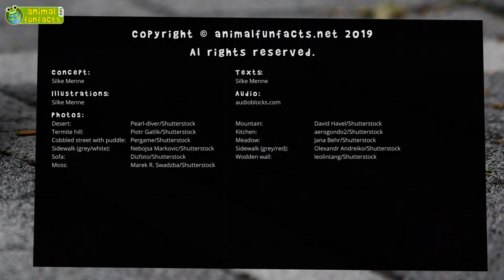Insects 🐜 and Arachnids 🕷 - Cartoon Fun Facts - Animals for Kids - Educational Video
Funny cartoon facts for children! Did you know that scorpions glow under black light? That the dung beetle is the strongest animal in the world? And that there is a spider that feeds on vegetarian food? It's all true! In this video you will learn 11 fun facts about insects and arachnids. We offer a full transcript of this video on animalfunfacts.net.